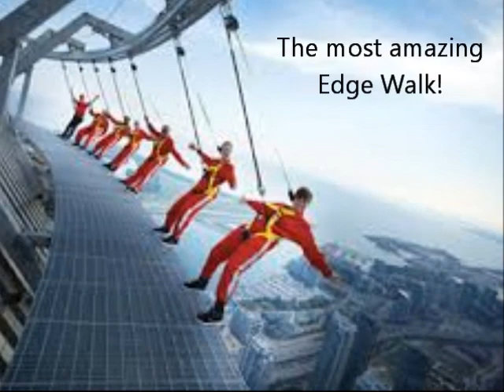Tourism Video Canada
A lovely tourism movie from Man Nghi persuading you to come to her home country, Canada. Get ready to relax and enjoy her theme of nature. Best watched when not very hungry!